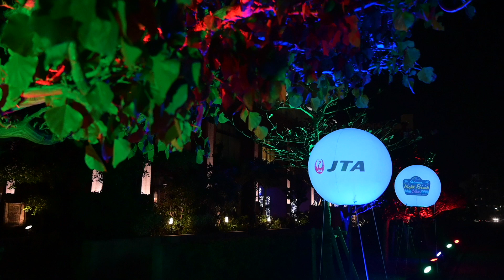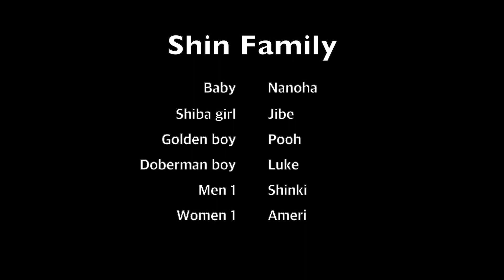태평양 노을을 보며 산책하는 도베르만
오키나와의 태평양 석양을 보며 산책을 즐기는 데
해가 지니 자탄 산세토 비치에서 3월 31일까지 조금한 라이트 비치 행사를 하는 군요.